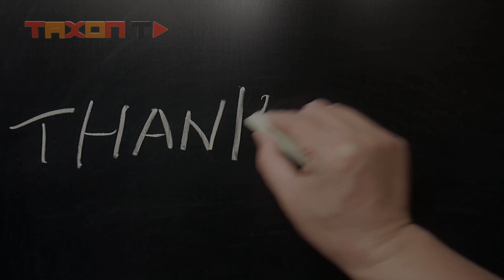ترسناک ترین جای کل جهان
امکان نداره که به آسمون شب نگاه کنید و شیفته عظمت کیهانی که در اون زندگی می‌کنیم، نشید. مثلا، ستاره شباهنگ که پرنورترین ستاره آسمانه(البته به جز خورشید!) را درنظر بگیرید. این ستاره ۸.۶ سال نوری از ما فاصله دارد. ستاره قطبی در فاصله ۴۳۱ سال نوری هستش و کهکشان آندرومدا که نزدیکترین کهکشان همسایه است، چیزی حدود ۲.۶ میلیون سال از ما دورتره. این ابعاد عظیم با اینکه عجیب به نظر می‌رسه، مقیاس بسیار کوچیکی توی کیهان محسوب می‌شه و فواصل همسایه‌های ما رو نشان می‌دهد. اما آیا چنین منظره‌ای توی کیهان عادی است و در همه جا می‌تونیم چنین توزیعی از اجرام داشته باشیم؟ به هیچ وجه. برای مثال، ناحیه پوچ بوتس وید (Boötes Void) را درنظر بگیرید، ناحیه‌ای از صورت فلکی گاوران که از بقیه کیهان متفاوت‌تر به نظر می‌رسد.
نگاه جزئی به ناحیه پوچ بوتس وید
ناحیه پوچ بوتس وید چاله‌ای به قطر ۳۳۰ میلیون سال نوری، یعنی ۰.۲۷ درصد کل جهان که میشه گفت تقریبا همه جای اون هیچ کهکشانی به وجود نیامده. برای مقایسه این ابعاد باید گفت که قطر کهکشان راه شیری فقط صد هزار سال نوری هستش. حتی می‌تونیم کهکشان راه شیری و آندرومدا رو توی فاصله واقعی اونها در این ناحیه به راحتی جا بدیم. این ناحیه حدود ۷۰۰ میلیون سال نوری از ما فاصله داره و از دید ما توی زمین در صورت فلکی گاوران وجود دارد. حجم تقریبی این ناحیه پوچ، برابره با 236,000 مگا-پارسک مکعب. این ناحیه را «رابرت کرشنر» (Robert Kirshner) توی سال ۱۹۸۱ میلادی کشف کرد.
توزیع کهکشان‌ها
توی سال ۱۹۸۹ میلادی، کرشنر بار دیگه ۱۵ کهکشان دیگه در این ناحیه پیدا کرد و به لیست قبلی اضافه کرد. اگه توزیع کهکشان‌ها در این ناحیه طبق قانون تعمیم پیش رفته بود، باید به ازای هر ۱۰ میلیون سال نوری یک کهکشان وجود داشته باشد، یعنی چیزی در حدود ۲ هزار کهکشان. اما در کل و تا سال ۱۹۹۷ میلادی، در مجموع ۶۰ کهکشان در این ناحیه کشف شد.  ناحیه پوچ بوتس وید یکی از بزرگترین نواحی پوچی هستش که منجمان تا الان توی کیهان دیده‌اند. این ناحیه به قدری بزرگه که اگه کهکشان راه‌شیری در مرکز اون قرار داشت، انسان‌ها تا ۱۹۶۰ میلادی از وجود کهکشان‌های دیگر در کل کیهان باخبر نمی‌شدند.
نواحی پوچ چه قسمت‌های از کیهان هستند؟
نواحی پوچ فضاهای گسترده‌ای هستند که بین رشته‌های کهکشانی، بزرگترین مقیاس کیهان وجود دارند. در این نواحی به ندرت کهکشانی پیدا میشه و یا هیچ کهکشانی وجود ندارد. نحوه تشکیل و تکامل این نواحی در کیهان بسیار متفاوت‌تر از تشکیل خود کیهان است. جهان ما به طرز یکنواختی گسترش نیافته. بعد از بیگ بنگ، همه چیز متوازن و یکنواخت گسترش یافته بود. جاذبه همه چیز را با فواصل یکسان از هم نگه داشته بود و اجرام نمی‌توانستند به یکدیگر برخورد کنند تا اجرام بزرگتر را به وجود آورند.
پیدایش نواحی پوچ
یه کم بعد از ابتدای شکل‌گیری کیهان، متغیرهای چگالی با نوسانات کوانتومی تشدید شدند و در نهایت خوشه‌های کهکشانی و نواحی پوچ رو به وجود آوردند. به عبارتی، با این نوسانات کوانتومی در بافت فضا-زمان، ماده رو به وجود آورده‌اند. این موضوع وقتی جالب می‌شه که بدانید وقتی این نوسانات در اطراف نواحی چگال‌تر ایجاد شدند، ماده و در نهایت کهکشان‌ها رو تشکیل دادند و وقتی که در بخش‌هایی با چگالی کمتر ایجاد شدند، چگالی اون نواحی رو حتی کمتر کردند و نواحی پوچ یا voidها را به وجود آوردند.
آیا توضیحی برای ناحیه پوچ بوتس وید وجود دارد؟
ناحیه بوتس وید به طور کلی هم پوچ نیست و کهکشان‌ها در اون به شکل آشوبناکی در کنار هم چیده شده‌اند. ممکنه این چینش باقی مانده‌ای از مرز بین این دو ناحیه پوچ، قبل از اینکه بهم برخورد کنند، باشد. این فرضیه با نتایجی که از مطالعات اخیر به دست آمده است هم مطابقت دارد.  با اینکه بعضی ها هم معتقدند که این ناحیه از فضا را تمدنی فرازمینی با تکنولوژی فوق پیشرفته‌اش پنهان کرده تا از دید دشمنانش دور بماند و یا فقط می‌خواهد از کل فضای اطرافش دور باشد. اما همه ما می‌دانیم که چنین احتمالی بسیار غیرمحتمل است و اگر تمدنی پیشرفته در جایی دیگر قصد پنهان شدن داشت، قطعا نمی‌توانستیم ۶۰ کهکشان را در امپراطوری فضایی آن‌ها رصد کنیم. این احتمال هم وجود دارد که تصور کنونی ما از کیهان به قدری محدود است که نمی‌توانیم ناحیه پوچ بوتس وید را با اون توجیه کنیم.
به پایان ویدیوی امروزمون رسیدیم. لطفا برامون کامنت بذارین و بگین که به نظرتون منظومه شمسی 8 میلیارد سال بعد چگونه خواهد بود؟ آیا ممکنه روزی زمین در خورشید ذوب شود؟ خوشحال میشیم نظراتتون رو اون پایین در بخش کامنت برامون بنویسین و اگه این ویدیو براتون جالب بود لطفا و حتما لایک کنید. ممنون که با ما همراه بودین